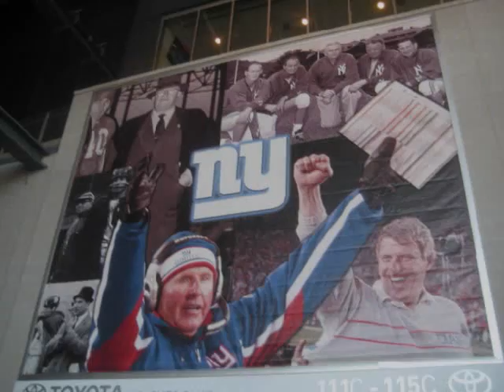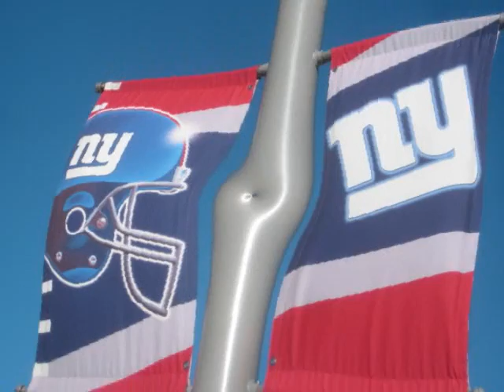ONE GIANT DAY MORE! THE ROAD TO SUPER BOWL XLVI!!!